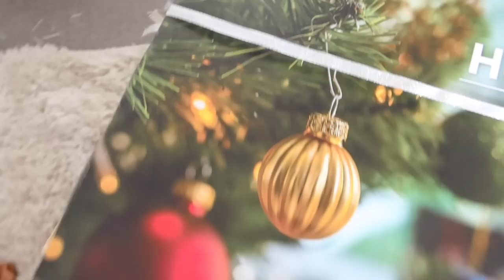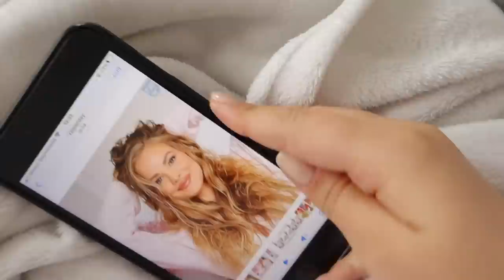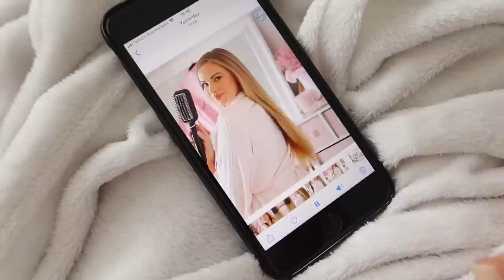VLOGMAS Ep1: Christmas Decoration Shopping, Decorating my Beauty Room Tree & a Day / Two in my life!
Vlogmas is sharing as much content over the festive as possible, I’m not going to promise a video every single day but I will vlog everyday... sometimes a few days will be in one vlog but I do promise to share as much love with you this festive season 🎄❤️🌟

XO 𝓙𝓮𝓼𝓼